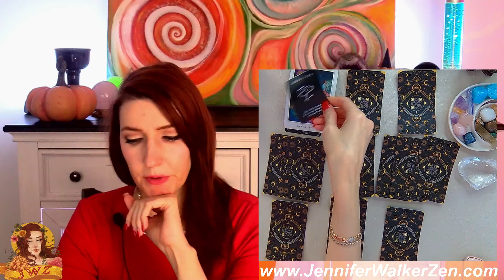LEO THIS IS A DEEEEP CONFIRMATION YOU ARE GOING TO GET WHAT YOU WISHED FOR ! I WAS SHOCKED!